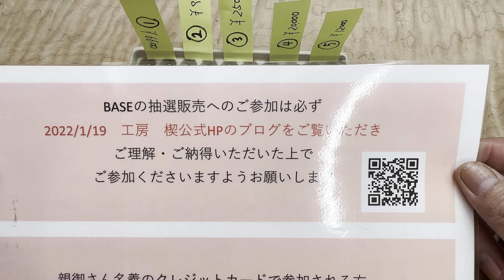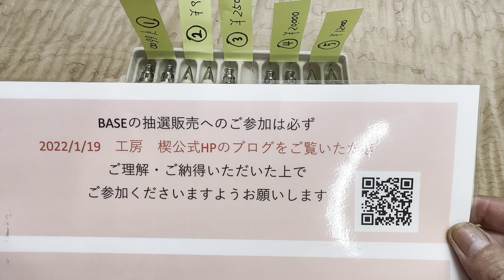BASEさんでの抽選販売 10月26日～29日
まず、抽選販売は当たった時は必ず買う事を前提に参加お願い致します。
当選後のキャンセルは困ります。今後は一切受付いたしません。
1本に対して数十人の方が希望されております。外れた方に申し訳ないです。
ご理解して頂き参加をお願い致します。

今週も抽選販売いたします。画像、動画でご確認ください。
写真、そして動画を音声ONにして声を聴きながら見てのご参加をお願いします。
10月29日までです。10月31日以降の発送となります。宜しくお願い致します。
イベント前ですので、送るのが少し遅くなる場合もあります。ご理解とご協力をお願い致します。

抽選販売に参加される方、必ず1月19日のブログ、YouTubeを見てください。
デビットカードでの登録ですと、抽選販売に外れても一度引き落としがあり、その後に返金されるそうです。またクレジットカードでもそういった例がありますが、BASEさんの方のシステムのためどのような条件の時にそうなるかはこちらでは分かりかねます。
そういった決済や引き落としについては工房　楔では何もできませんので、システムであるBASEさんの方へのお問い合わせをお願い致します。それらの事をご了承の上での参加をお願い致します。

抽選販売に参加する番号や、ペンシルとルーチェペンなど見間違えたなどした場合は、BASEさんに連絡してキャンセルして頂けるようにして頂ければと思います。
こちらの情報はBASEさんより販売終了後の当選した方のみの情報しか分かりません。こちらでは何もできませんので宜しくお願い致します。

スマホのアプリからは抽選販売は見れませんのでブログのQRコードで飛んでみてください。もしくはこちらのアドレスから

親御さん名義のクレジットカードで抽選販売に参加される時には、必ず名義人さんの許可を得て参加してください。
子供が勝手に買ったなどのクレーム電話がきております。この件はこちらではなく参加して頂く方のご判断で参加・買って頂くものですので何卒宜しくお願い致します。

また、ショップ説明、ABOUTにショップの説明、配送業務、送料、抽選販売について書いておりますので必ずお読みください。
こちらでは、抽選販売で、申し込んだ時点で決済になったとか、外れたのに決済されているなどのメールに関して、BASEさんからご回答の方を頂いております。(1月19日のブログにて）そちらを見て、確認して頂ければと思います。

また、写真1枚では杢が分からない、参加方法がわかならない、クレジットカードがない、後払いがいい、など色々とご意見など踏まえメールが来ております。
すいませんが、商品情報はYouTubeを見て頂きたいと思います。

クレジットカードがない方、プリペイドカードでもいけるみたいです。
もしくは親さんに頼んでください。
BASEさんのシステムですので、後払いは無理です。こちらではどうしよも出来ないです。
BASEさんに御意見の方を言って頂ければと思います。

メールが届かない件は、メールアドレスが違ってることが多いです。
または設定で迷惑メールなど、拒否されているかと思われます。